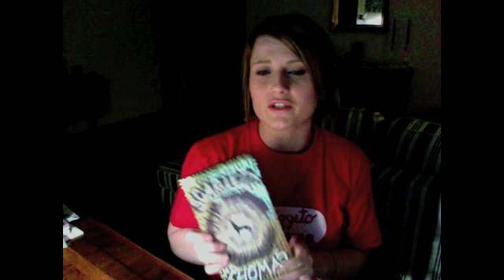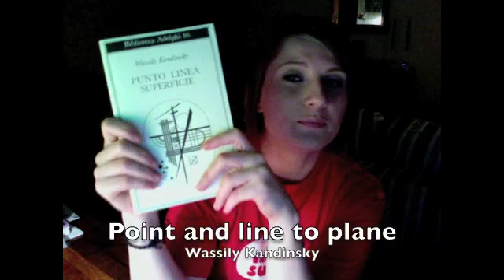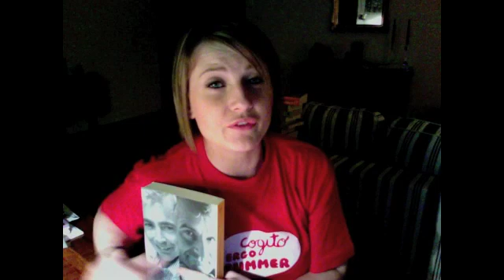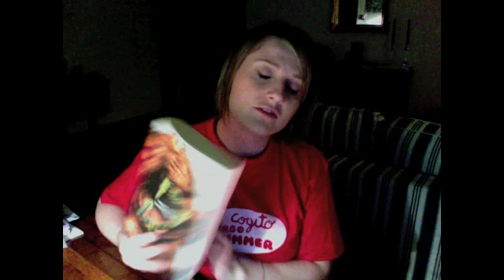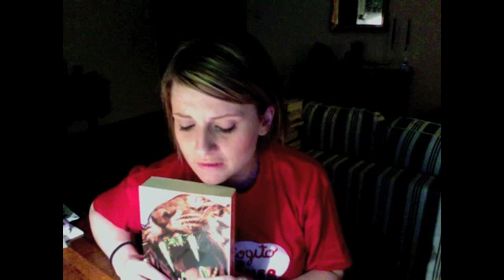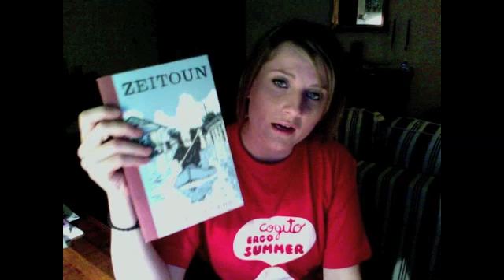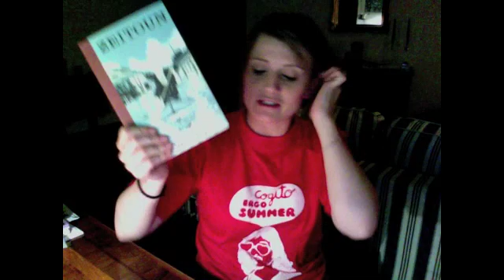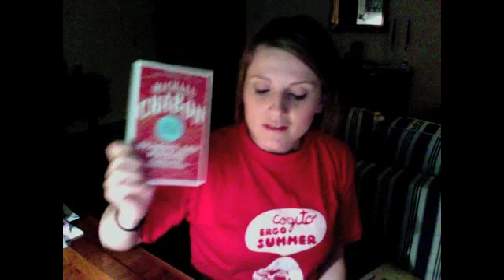Books 11 part 1 ENG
H&K ;*
F.